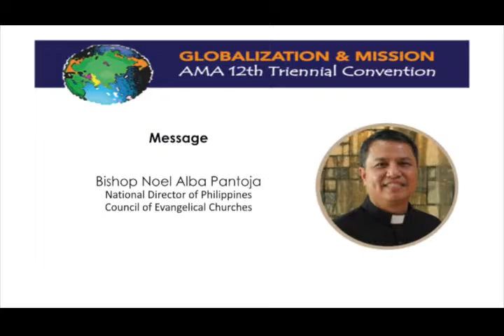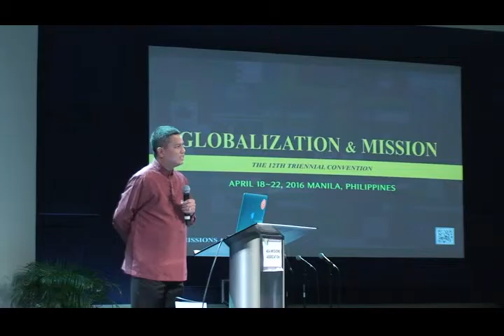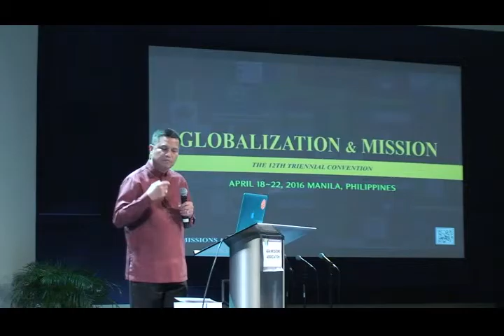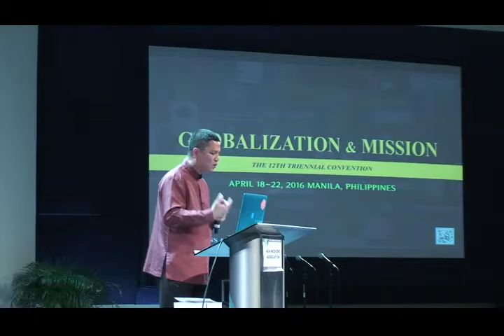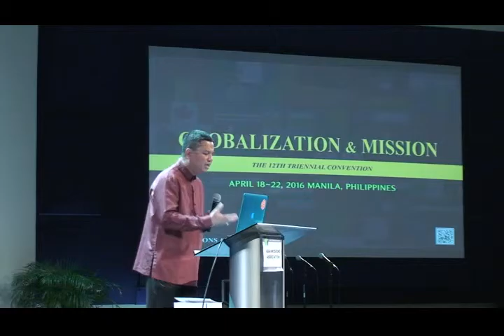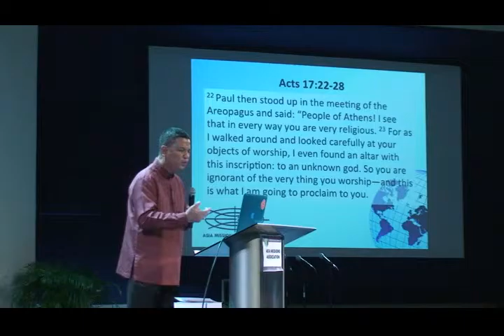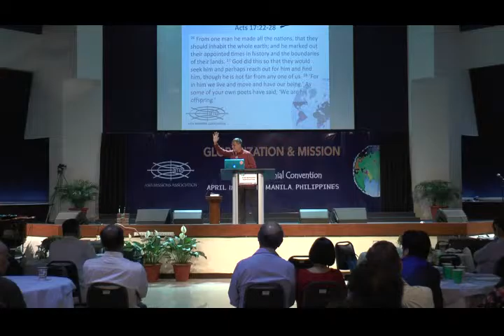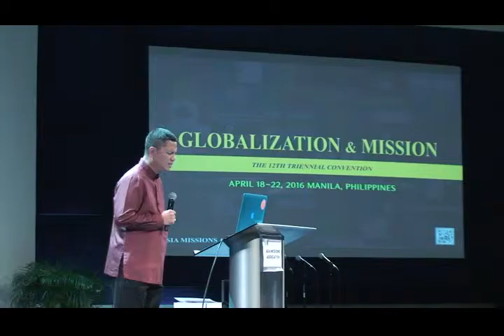160420 2 5 Message Noel Pantoja